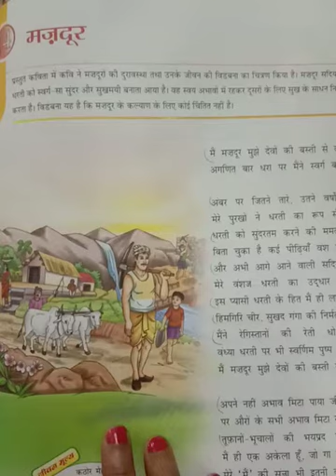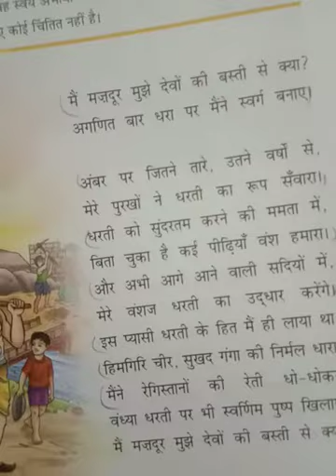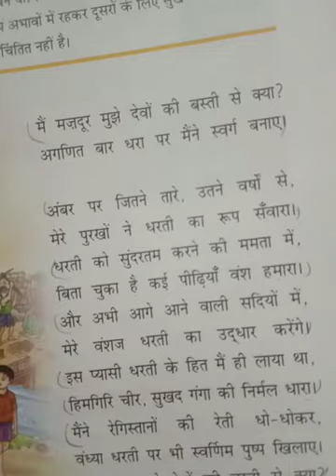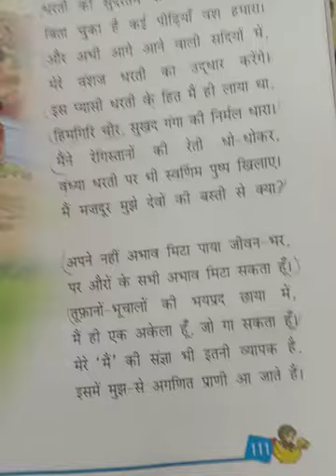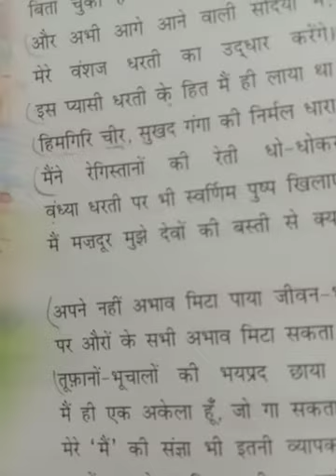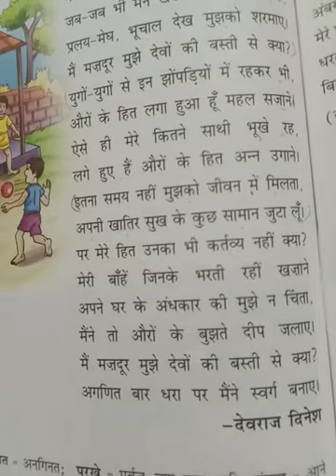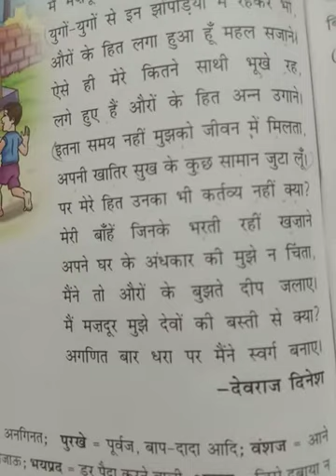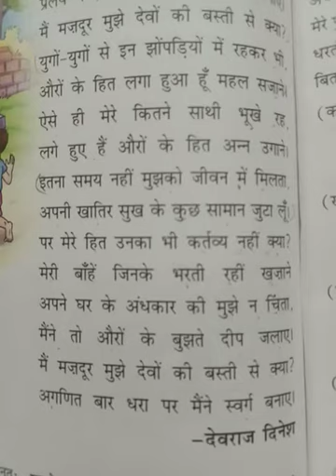मजदूर कविता/Mazdoor poem/ आरोहण हिंदी पाठ्यपुस्तक कक्षा/8 पाठ-14 Easy Explanation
मजदूर कविता/Mazdoor poem/ आरोहण हिंदी पाठ्यपुस्तक कक्षा/8 पाठ-14  Easy Explanation कविता और कविता का भावार्थ